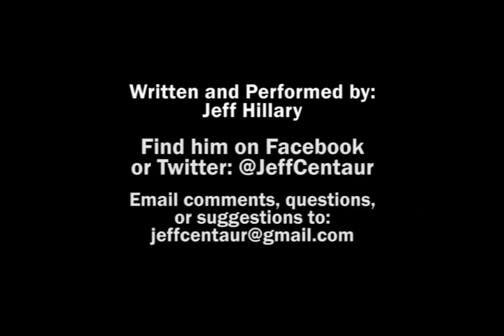WTF Cinema Episode 21-1 Pickup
Welcome to WTF Cinema, ripping into movies that refuse to make sense. Today's episode is the long forgotten Drive-In "classic" Pick-up. And it sucks.